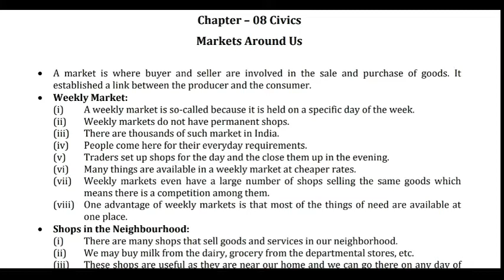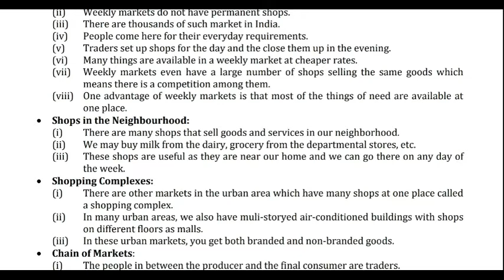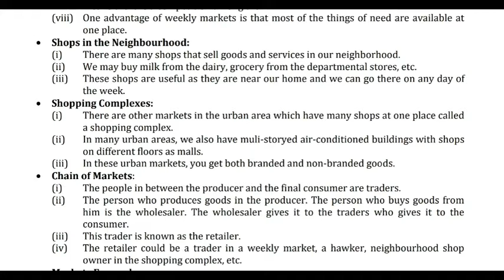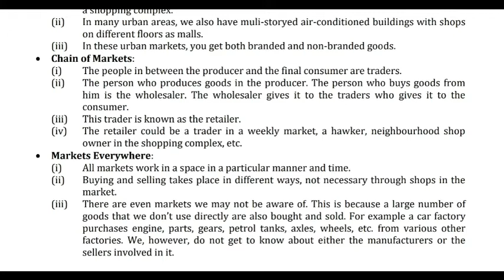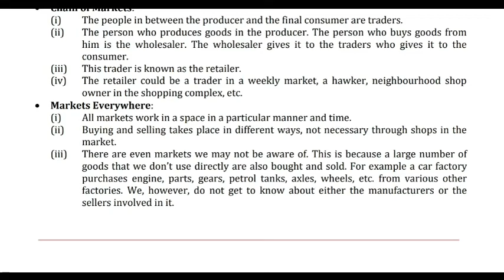Civics class 7 | 8.Markets around us | Ncert